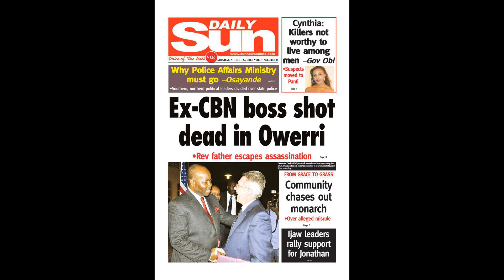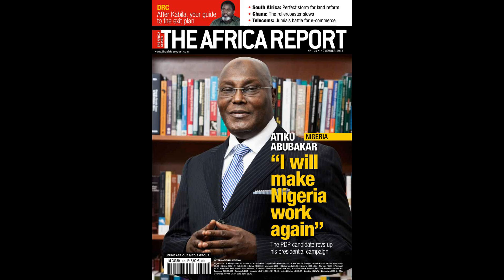AFCON officials 'barge into press conference' and demand restart after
AFCON officials 'barge into press conference' and demand restart after referee controversy